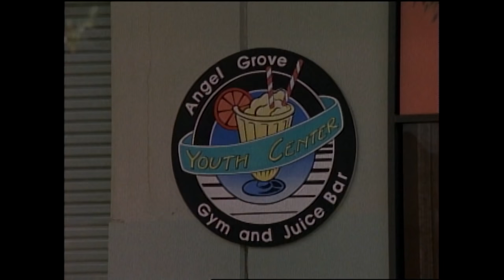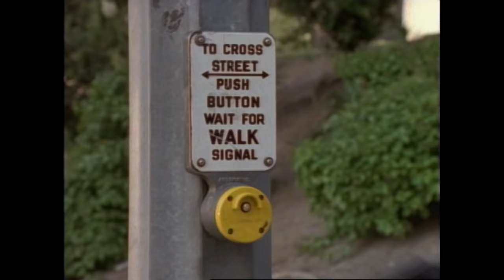Honey, I Shrunk the Rangers, Part I | Turbo | Full Episode | S05 | E16 | Power Rangers Official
The Power Rangers are shrunk to the size of insects.